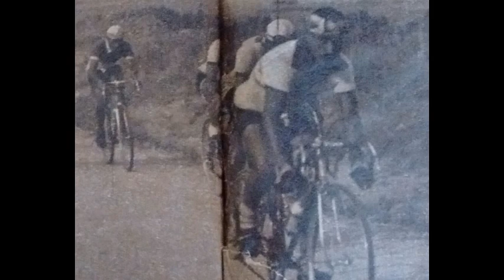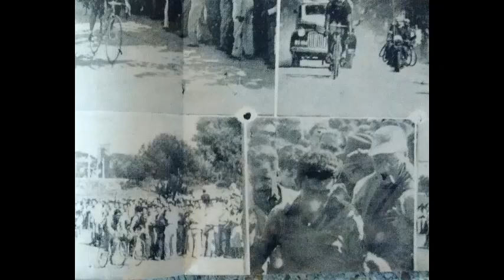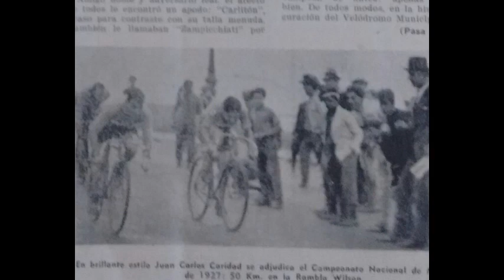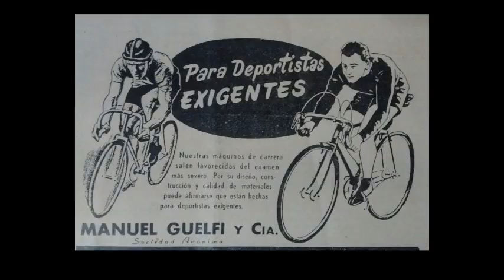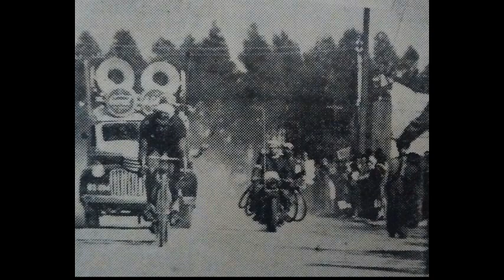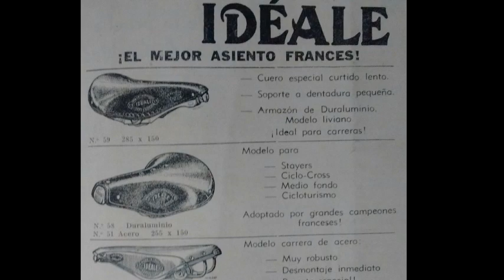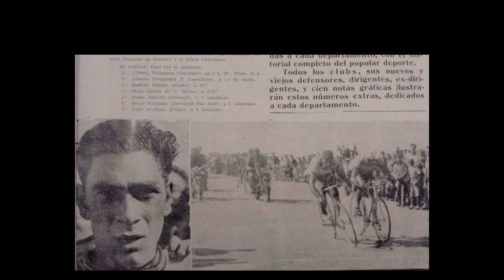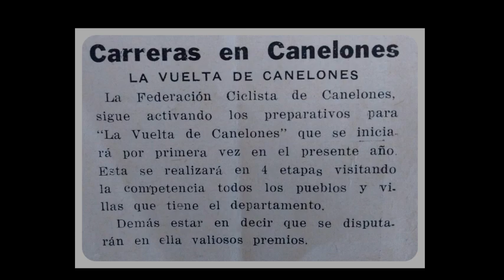Vuelta ciclista del Uruguay de 1953 fue para Peñarol Anibal Donatti nota con Juan Werner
Anibal Donatti ganador por Club Ciclista Peñarol de la 1ra edicion de las mil Millas orientales y la 10ma Vuelta  Ciclista del Uruguay en el año1953 hoy tiene 88 años vive en Ciudad de la Paz Canelones uruguay y aun hace mandados en bicicleta. Nota. Juan Werner realizada el 23 de octubre de 2015.